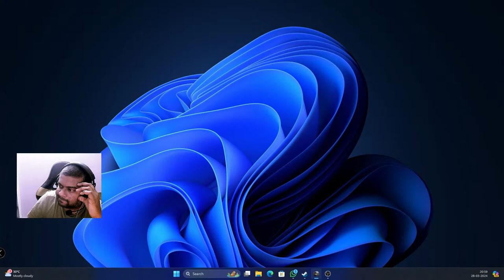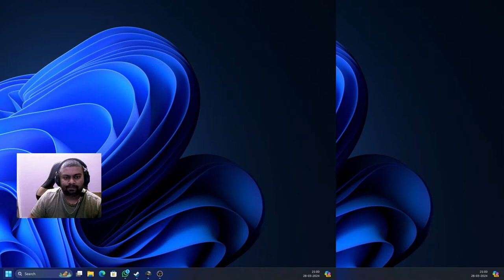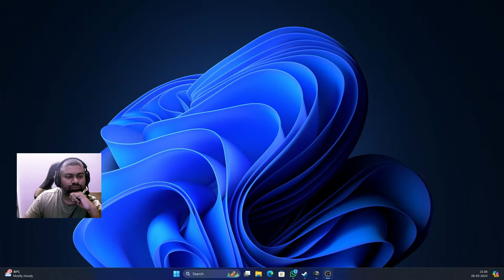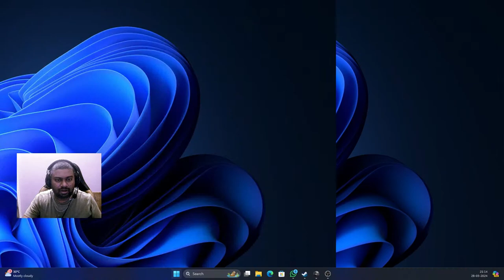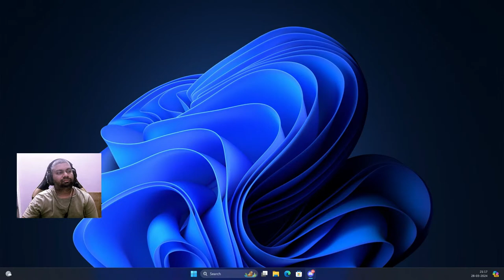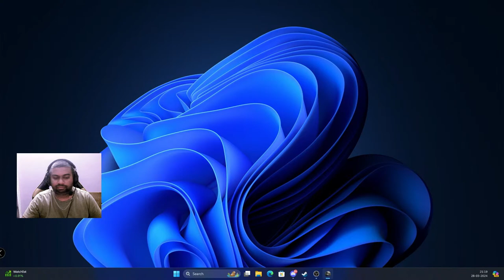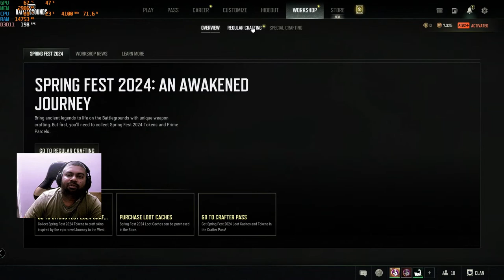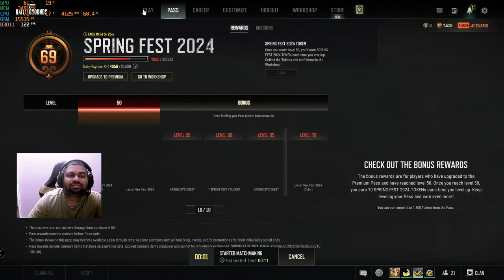Is Pubg Dying slowly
Pubg pc live stream
PUBG PC Live Hindi, Kannada, Tamil,Telugu, English
MB - Asus TUF Gaming X570 plus Wifi
GPU - Asus Strix R9 380 4GB
RAM - 32 GB (16*2) G Skill RIPJAWS 3600MHz DDR4
Monitor - Asus TUF GAMING VG27AQL1A - 2K 170Hz OC
Storage - XPG Gammix 1TB NVME M.2
Storage 1 - 1TB Seagate 7200RPM HDD
SMPS - 1000W Thermaltake Semi Modular
Cooler - Stock Wraith Prism RGB
Cabinet - Cooler Master HAF 932
Keyboard - Logitech G513 Carbon - Tactical Brown Keys
Spatial Sound - Dolby Atmos

Processor - AMD Phenom 2 X6 1100T
MB - Asus Crosshair IV Formula
GPU - Asus Nvidia 1050 2 GB
RAM - 8 GB (4*2) Corsair Vengeance 1600MHz DDR3
Monitor - AOC 1080P 60Hz
Storage - WD 256GB SSD
SMPS - Corsair VS500
Cooler - Stock Cooler
Cabinet - AORUS GIGABYTE AC300W
Keyboard - Logitech K480
Mouse - Dell Wireless
Headphones - Blaupunkt Bluetooth Headset
Mic - Maono Au-04 Condenser
Noise suppression - Nvidia RTX Voice